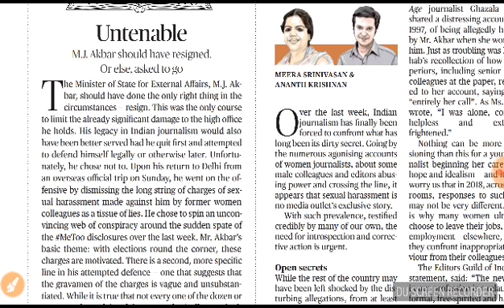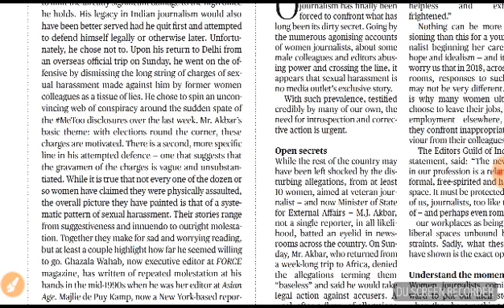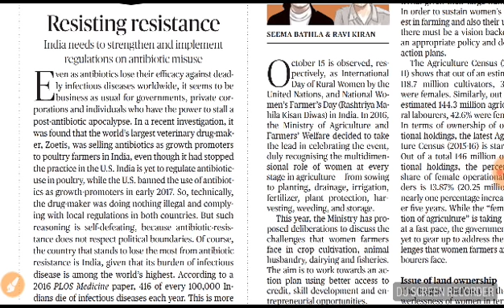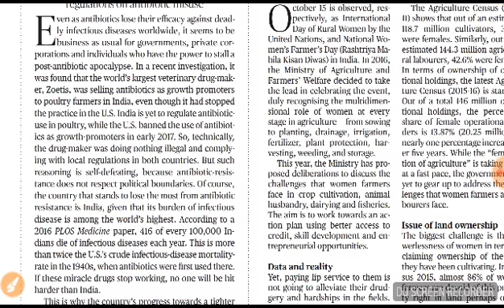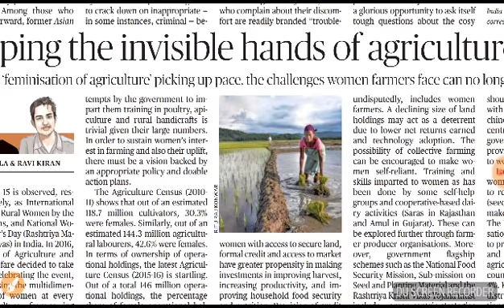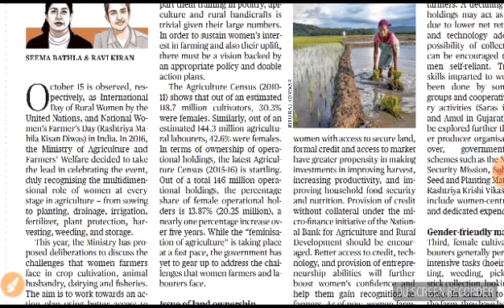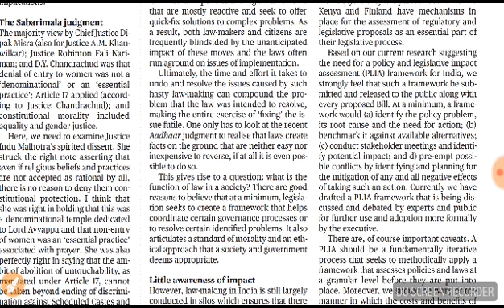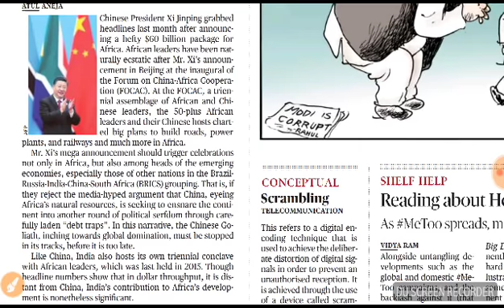October 15, 2018 Hindu editorial analysis in Tamil for UPSC and TNPSC aspirants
daily Hindu editorial analysis in Tamil